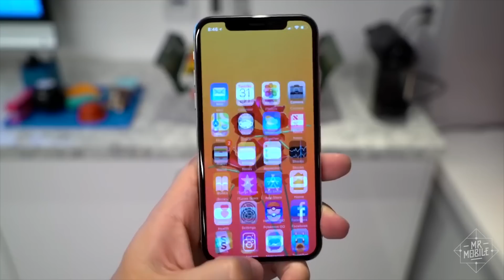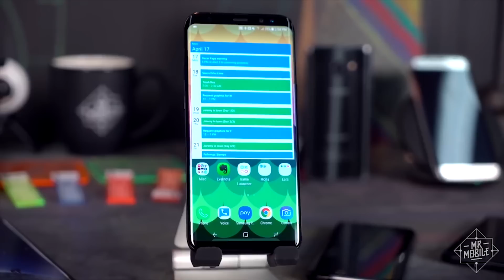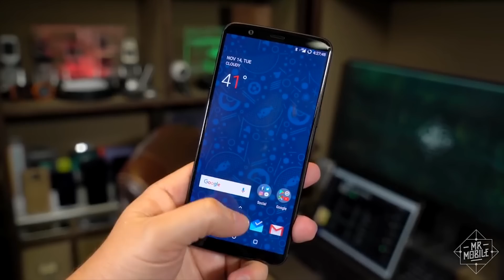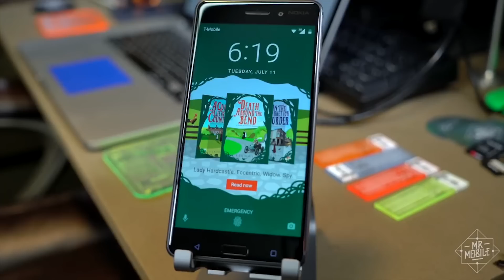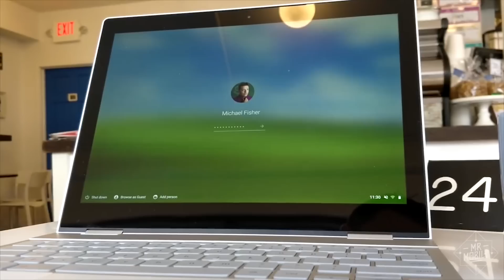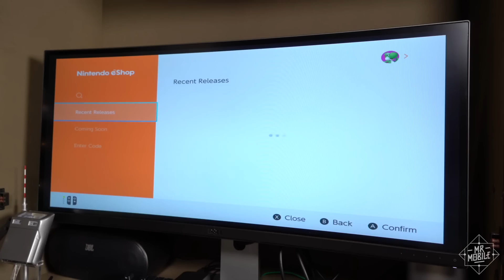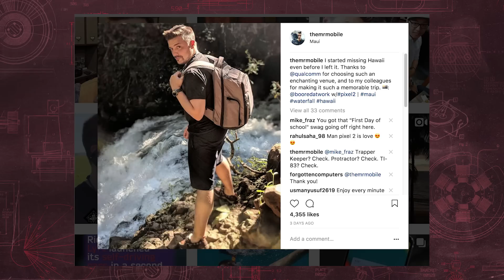The MrMobile Holiday Gift Guide!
[ABOUT MRMOBILE'S HOLIDAY GIFT GUIDE]

MrMobile's Holiday Gift Guide is a distillation of Michael Fisher's favorite tech gift ideas of 2017. No manufacturer provided any compensation for inclusion in this video.

[MUSIC]

[SOCIALIZE]